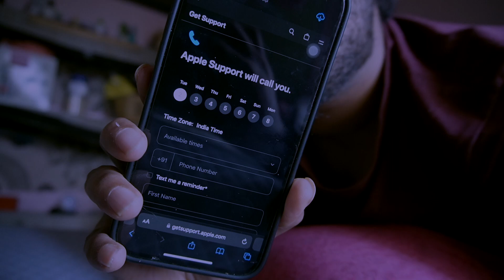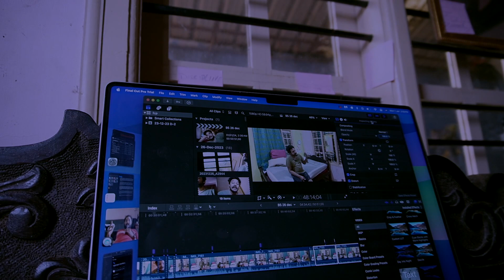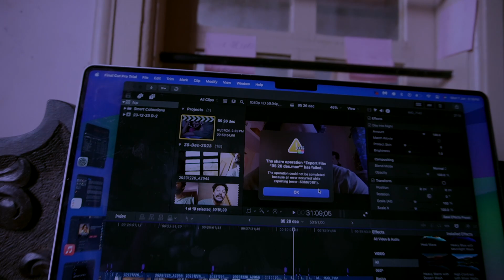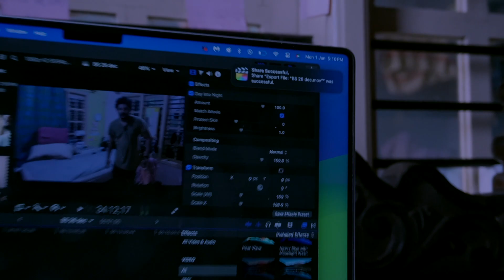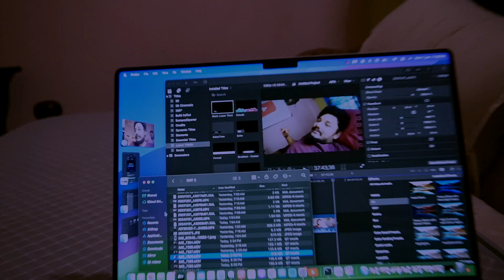100 days straight | Figuring out life | before IPL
It's documentation of what a common man goes through challenges in content creation and journey of life , @Solorealityshow-md3uv